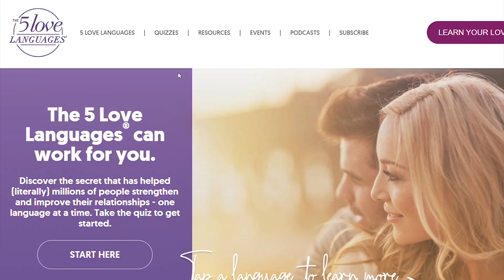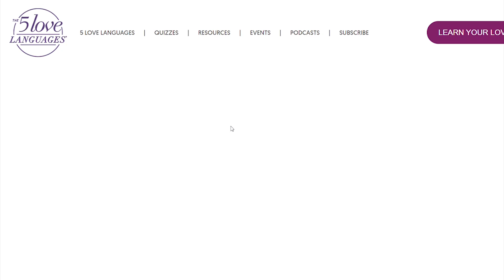5 LOVE LANGUAGE | 5 BAHASA KASIH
Terdapat berbagai macam cara yang dapat kita lakukan untuk mengasihi pasangan kita. Tetapi terkadang, perhatian dan kasih yang kita berikan untuk orang lain, tidak bisa diterima dengan baik. Kenapa? mungkin nih, karena bahasa cinta kalian berbeda dan mungkin kalian tidak sadar hal itu. Kali ini chigindut akan membahas mengenai 5 bahasa cinta/kasih yang mungkin bisa membantu teman-teman sekalian. Yuk tonton video kita sampai akhir~ Semoga video ini bisa membantu teman-teman ya~